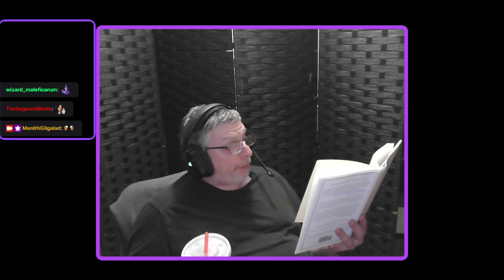Occult Readings 134 - 48 Liberal Lies About American History - part 07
We are currently reading,  “48 Liberal Lies About American History”.

This is an ongoing series, in which I am reading books and articles on subjects such as alternative history, science and the occult. The purpose of the series is to discuss the readings with viewers, partly just because the subjects are interesting, but also as inspiration for content creation in writing and TTRPGs.